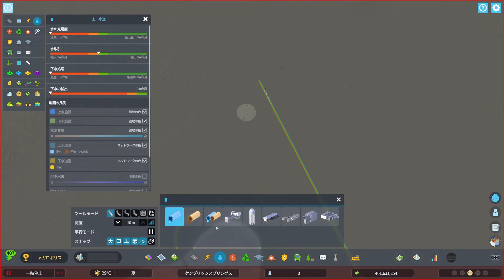#1 新たにゼロから始める都市づくり！ タカヒー市長の「シティーズスカイライン２ シーズン2」【Cities: Skylines II ゲーム実況】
とりあえずメガロポリスまでいったので、新たにゼロから街づくりを始める「シティーズスカイライン２ シーズン2」

ps5 ps4 ゲーム実況 PCゲーム スイッチ steam epicgames Switch タカヒー